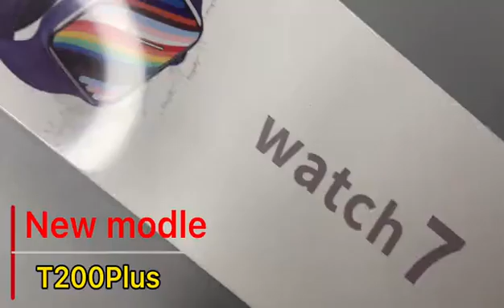*T200 Plus*Series 7💫Full Display ⌚️Crown Working 👑BT calling📞Only Black Colour🖤3 Menu styles✨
Video from DJ Collection Gold Valley

*T200 Plus*
Series 7💫
Full Display ⌚️
Crown Working 👑
BT calling📞
Only Black Colour🖤
3 Menu styles✨
Customised Wallpapers✅

Price:3000-/